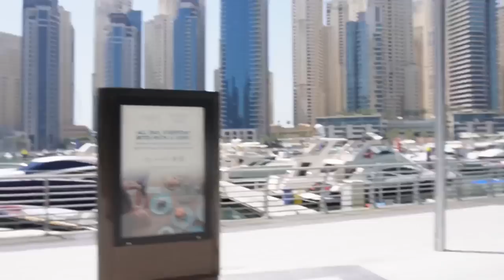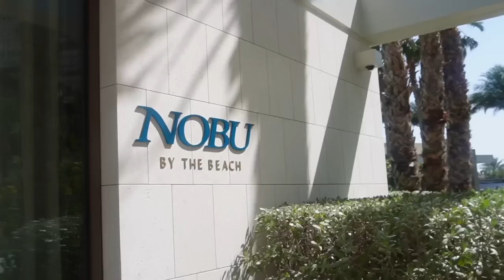DUBAI TRAVEL VLOG 2023 | MY FIRST GIRLS HOLIDAY & LIVING LIFE AS A MUM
Business Instagram @womenmakingmoves_

Hotel - Royal Central hotel the palm
Cove beach club
Nobu by the beach
Asia Asia Restaurant
Desert Safari
Five Palm beach club
Lekki Club
Blu nightclub
Enish (by the Marina, it's the best one)
Miss Lilies Restaurant